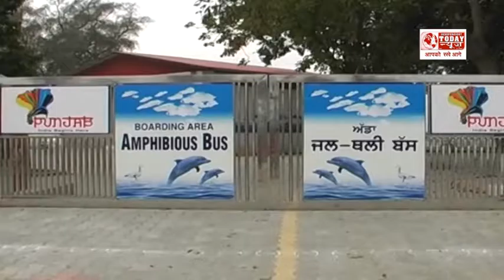Hari ke pattan Ferozepur